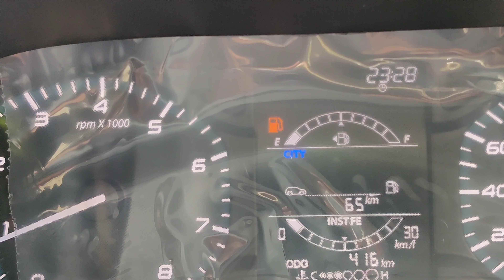TATA ALTROZ BS6 BASE MODEL MALAYALAM REVIEW (ടാറ്റാ അൾട്രോസിന്റെ ഇമ്പ്രെഷൻ റിവ്യൂ )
TATA ALTROZ BS6  MALAYALAM REVIEW
(ടാറ്റാ അൾട്രോസിന്റെ ഇമ്പ്രെഷൻ  റിവ്യൂ

ടാറ്റാ അൾട്രോസിന്റെ Bs6 ബേസ് മോഡൽ ആണിത്
ഇ വിഡിയോയിൽ ഇതിന്റെ ഫസ്റ്റ് ഇമ്പ്രെഷൻ റിവ്യൂ ആണ് പറയുന്നത്
SPEC

DRIVER AIRBAG
AIR CONDITIONER
ABS
REVERSE PARKING SENSORS
2 DRIVING MODE
FRONT POWER WINDOW
ADJUSTABLE HEADLIGHTS
REAR SPOILER
(EBD, csc)